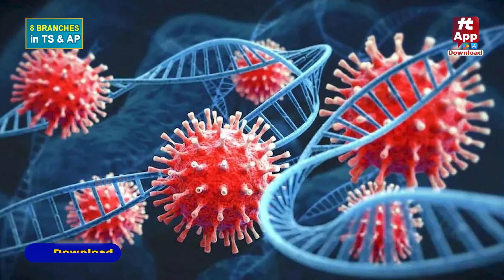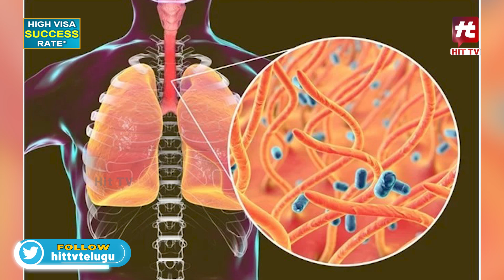కొరోనాని తలపిస్తున్న చైనా మరో కొత్త వైరస్ || Dry Cough Virus Spreading Rapidly With High Cases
Watch : కొరోనాని తలపిస్తున్న చైనా మరో కొత్త వైరస్ || Dry Cough Virus Spreading Rapidly With High Cases